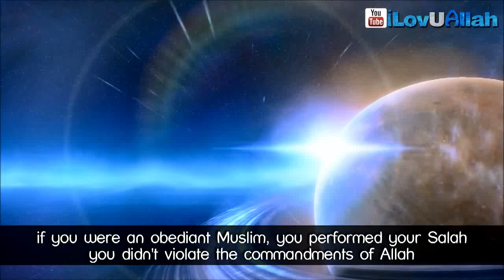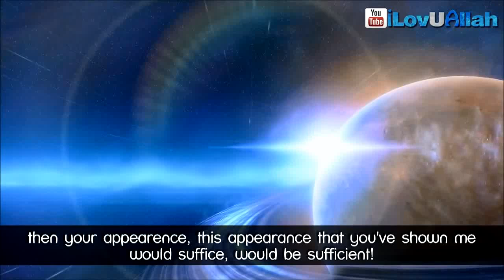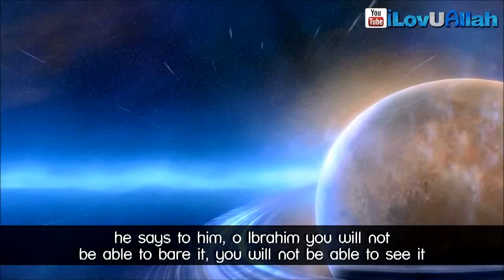Prophet Ibrahim (a.s) and the Angel Of Death | Short Stories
Ibrahim (a.s) and Angel Of Death